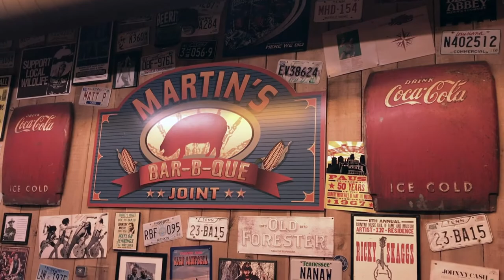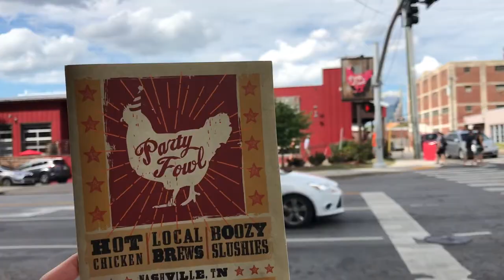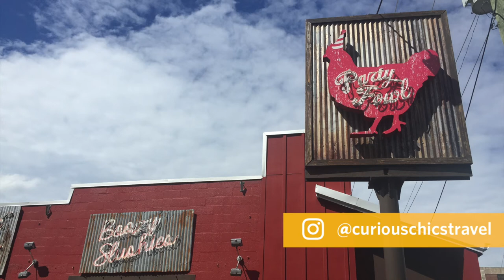Places to Eat in Nashville Tennessee - Food Review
One of the biggest reasons people travel to Nashville, TN is for the food! Nashville has some great places to eat for lunch and dinner and in this video we review 4 different popular eating places. From Nashville hot fried chicken to BBQ ribs and macaroni and cheese, we give you a quick run down of where we went and what we thought of the food. If you're planning a trip to Nashville you may want to check out these eating joints.